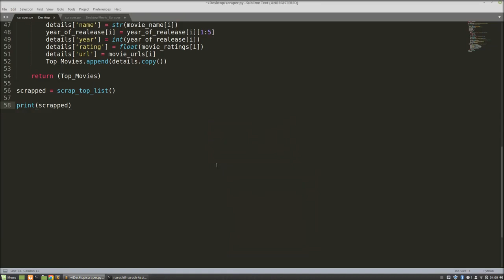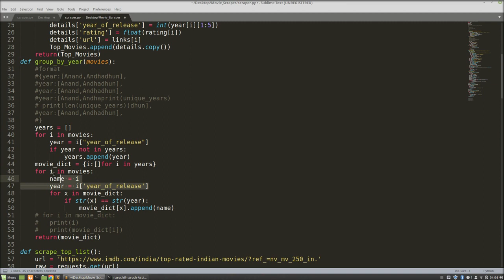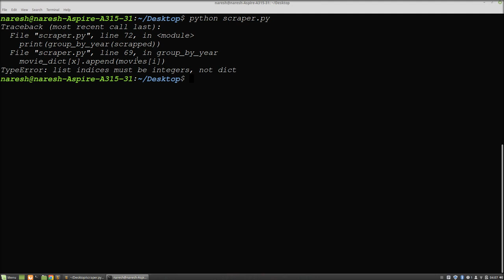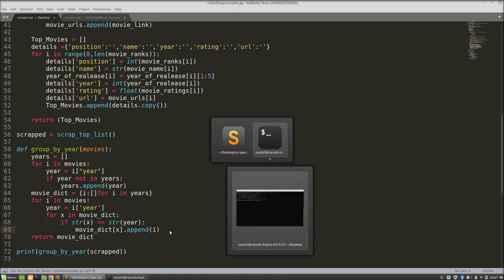Task 2 | IMDB Course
In this video, we will learn to group movies on the basis of their year of release. This video is created by Akhil Rawat (Bacth 2018)